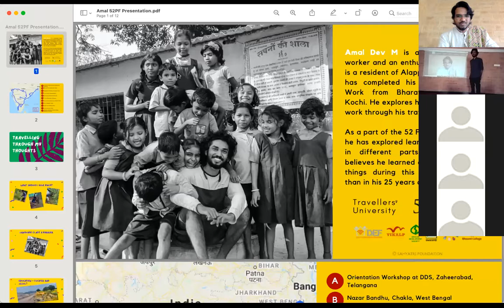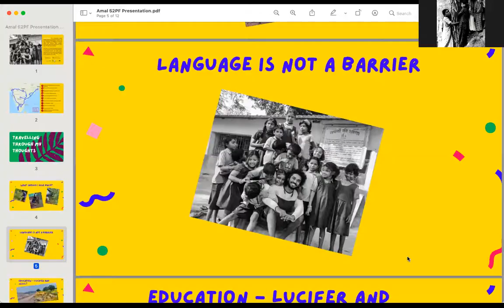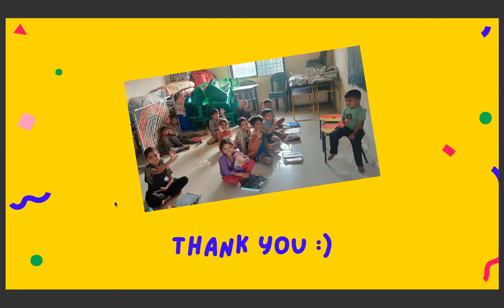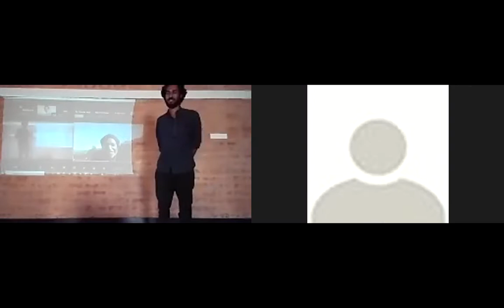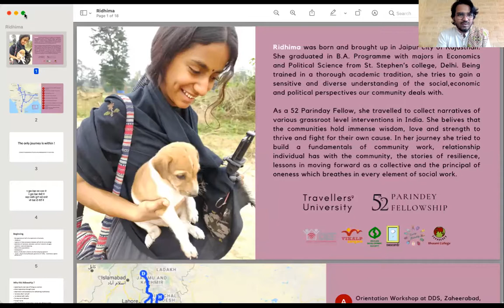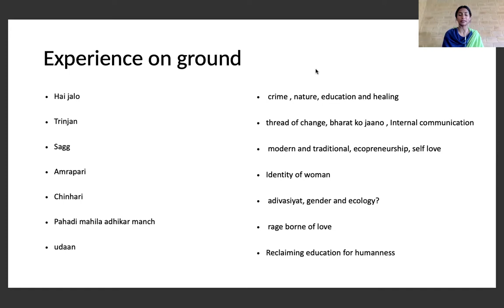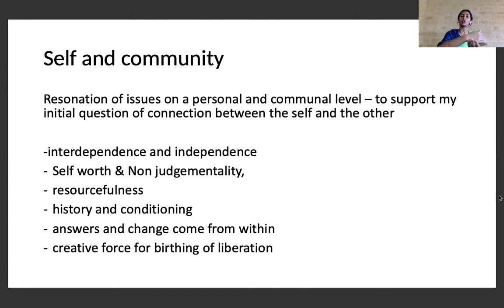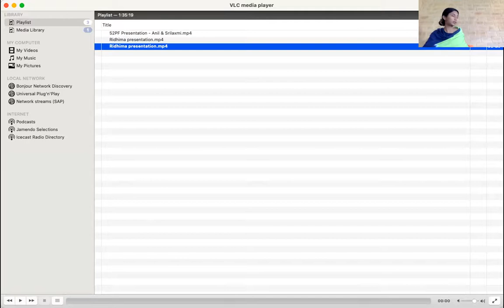52 Parindey Fellowship 2021-22 Presentation | Amal & Ridhima | Learning & Ed | Community Engagement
The 52 Parindey Fellowship is a programme by Travellers' University for youth exploring Alivelihoods, meaningful and regenerative livelihoods that are oriented towards social and ecological wellbeing, and dreaming of a sustainable, equitable and just world.

Check out the fellowship presentation where our fellows Amal and Ridhima share about their exploration of the domains Learnig & Education and Grassroots Community Engagement respectively.

As a part of the 52 Parindey Fellowship, Amal explored learning and education in different parts of India. Amal believes he learned and unlearned more things during this fellowship journey than in his 25 years of life.

Ridhima travelled to collect narratives of various grassroot level interventions in India. She belives that the communities hold immense wisdom, love and strength to thrive and fight for their own cause. In her journey, she tried to build a fundamentals of community work, the relationship individual has with the community, stories of resilience, lessons in moving forward as a collective and the principal of oneness which breathes in every element of social work.